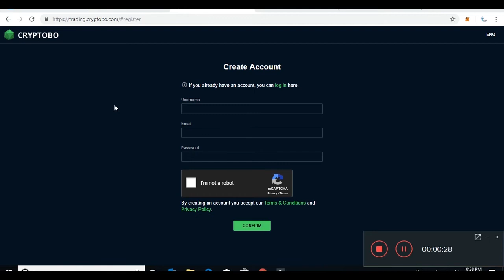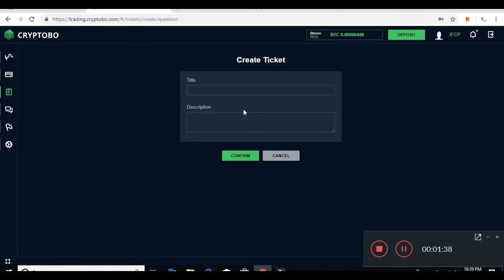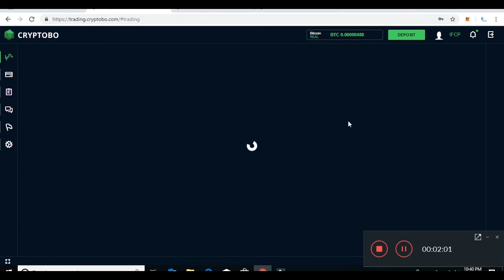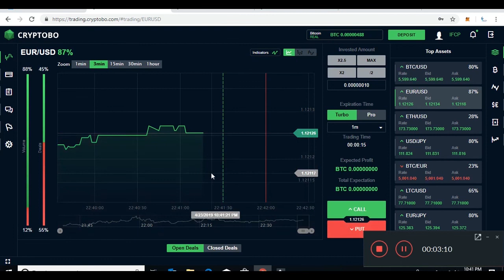Cryptobo: Earn 500 satoshi, use 1 Ticket and Earn 10,000 satoshi in Cryptobo